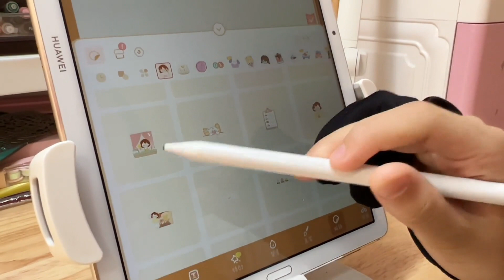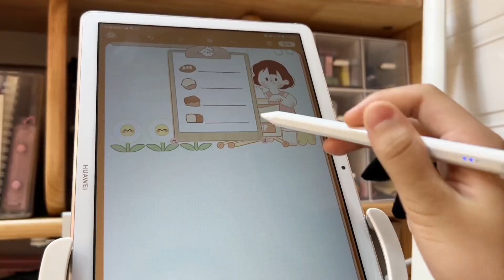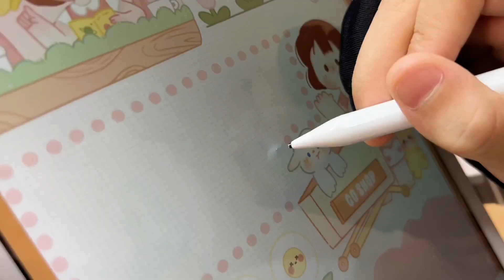小艾终于拥有电容笔啦！第一次用电容笔做电子手帐，真是太开心啦！【吃饭睡觉逗艾艾】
小艾终于拥有电容笔啦！第一次用电容笔做电子手帐，真是太开心啦！